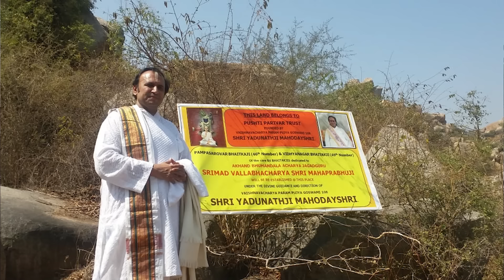Heart To Heart Conversation - Aprakat Bethakji & Spirituality || Yadunathji Mahodayshri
Talks with Bhavesh Golaviya. In this episode, we embark on a journey into the mystical and divine world of Aprakat Bethakji, delving into the sacred stories and deep spiritual significance associated with these holy sites.

Mahodayshri shares the hidden leelas and rich history behind Aprakat Bethakji, shedding light on the profound teachings and experiences of our beloved Acharyas. This conversation offers insights into the eternal presence and divine play of the Lord in these invisible yet spiritually vibrant spaces.

Join us as we explore the essence of Aprakat Bethakji, the power of devotion, and the timeless connection between the Guru and Shishya, which continues to inspire and guide us on the path of Bhakti.
Follow Swaprakashananda Avadhuta's Social Media Handles:-